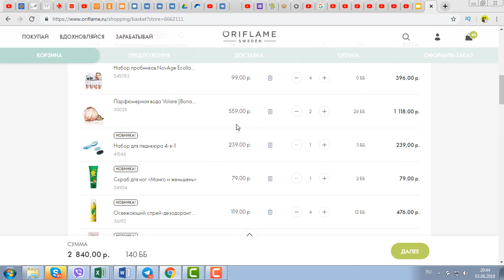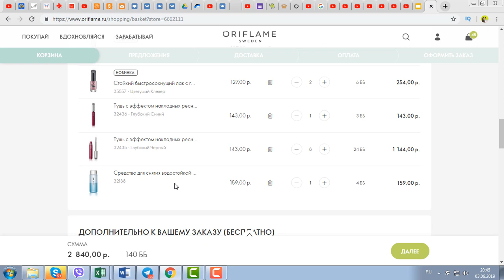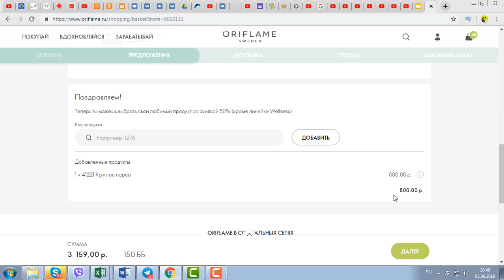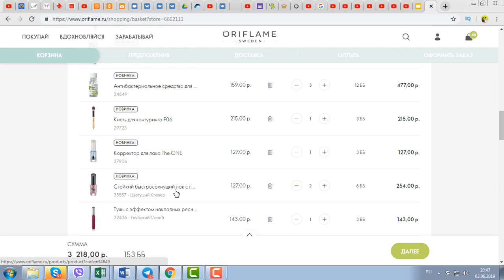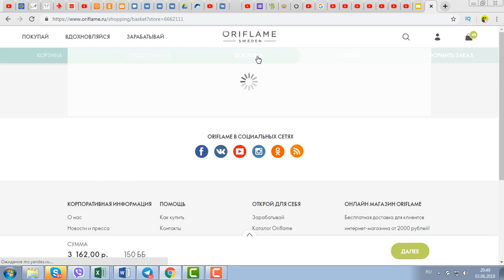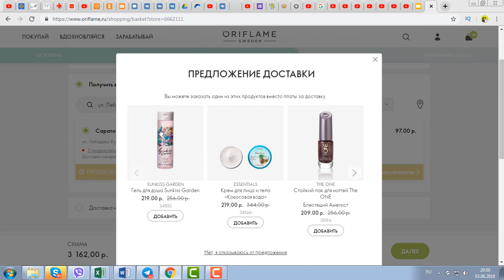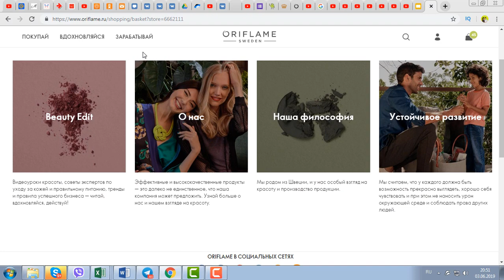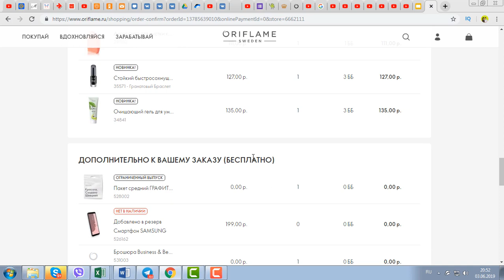ОФОРМЛЯЮ ЗАКАЗ из нового каталога Oriflame №8-2019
Оформляю заказ на 150 ББ из нового каталога Oriflame №8-2019.